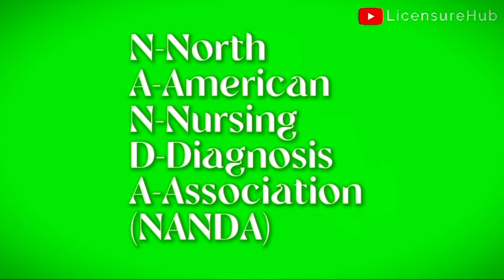NURSING PROCESS; DIAGNOSIS stage simplified.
All you need to know about the diagnosis stage of the nursing process well explained.